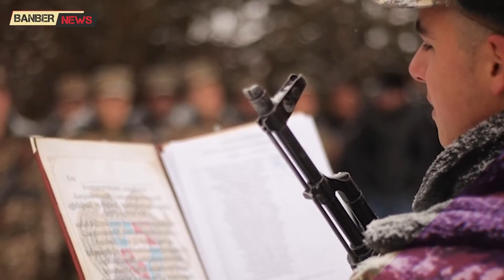«Մենք ենք ու… «հա՜, Ավստրիան» Բաքվի պլանը տապալվեց․ Իսկ արդյոք չե՞ն խաբում մեզ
Բաքվի բռնապետի քարոզչամեքենան, ըստ ամենայնի, նախապատրաստել էր «մեր դրոշը ծածանվում է Իրավանում» քարոզչական գործողություն, որը հետապնդում էր երկու նպատակ. նախ՝ այժմ էլ ընթացող պատերազմի հոգեբանական բաղադրիչում ճնշել մեզ և երկրորդը՝ իբր, բարձրացնել բարբարոսների ոգին, միևնույն ժամանակ ապահովելով Բաքվի բռնապետի կերպարի հերթական «հերոսացումը» սեփական հասարակության աչքերում։ Տելեգրամի իր ալիքում գրել է իրանագետ Վարդան Ոսկանյանը՝ անդրադառնալով ծանրամարտի առաջնության բացման ժամանակ Ադրբեջանի դրոշն այրելու գործողությանը:

Նյութի աղբյուր՝ 1in.am